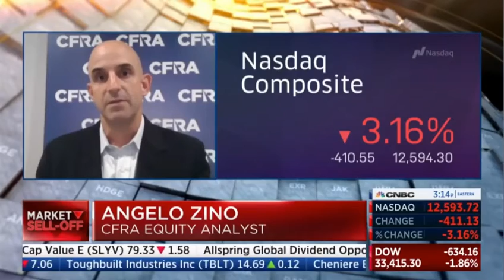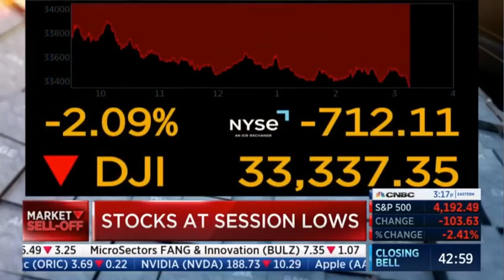30 out of 30 DOW stocks are DOWN! 2022.04.26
30 out of 30 DOW stocks are DOWN! 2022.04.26

Source: CNBC